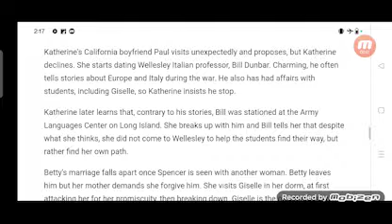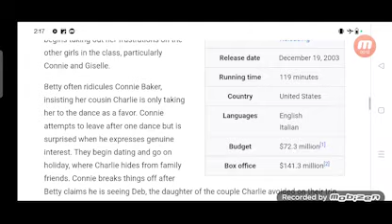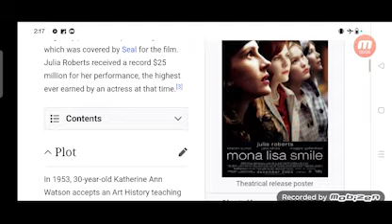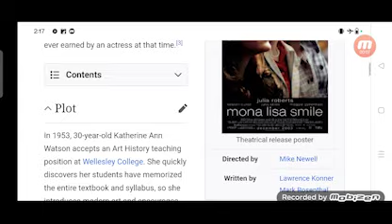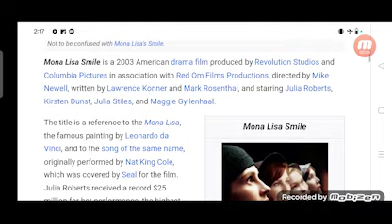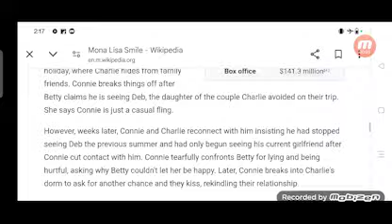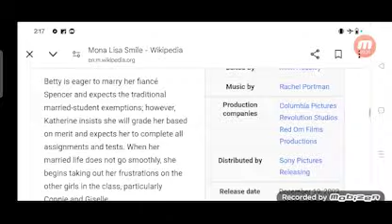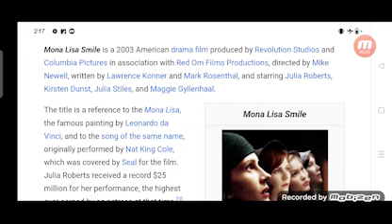Mona Lisa Smile Full Movie Fact in Hindi / Hollywood Movie Story / Julia Roberts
In this video we will tell you about fact and review of movie Mona Lisa Smile.